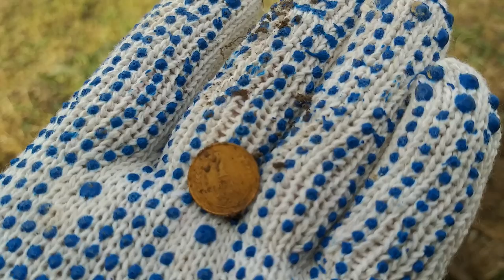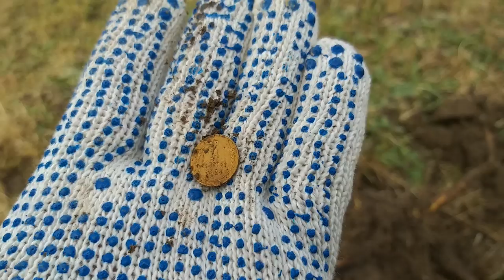Открытие сезона с АКА Беркут-5 и АКА SOREX PRO.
Извиняюсь за очень сильный ветер в камере! Порывами ветра даже в руках раскачивало смартфон. Ранняя весна и погода не стабильна. Открытие сезона прошло в очень сильную ветреную погоду.
Все видео на канале носят развлекательный характер и являются постановочными. Монеты и другие "находки", были позаимствованы у друзей и приобретены на аукционах, являются копиями или изготовленными муляжами, репликами. Заранее закопанными и выкопаны на видеосъемку для привлечения зрителей на канал !